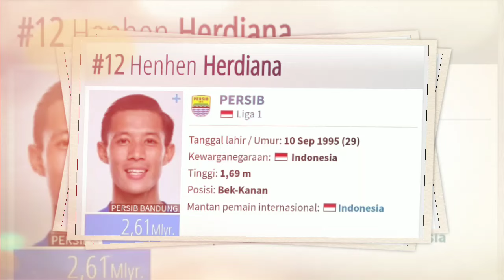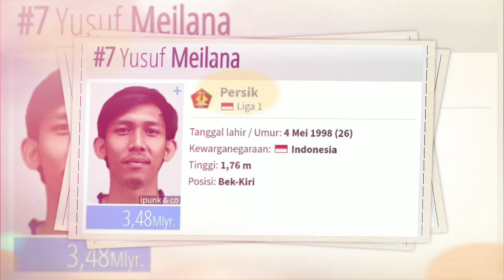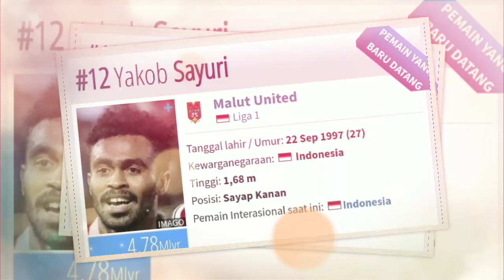RESMI - DAFTAR PEMAIN BARU PERSIB PUTARAN KE 2 - BRI LIGA1 - KABAR PERSIB - BERITA PERSIB HARI INI